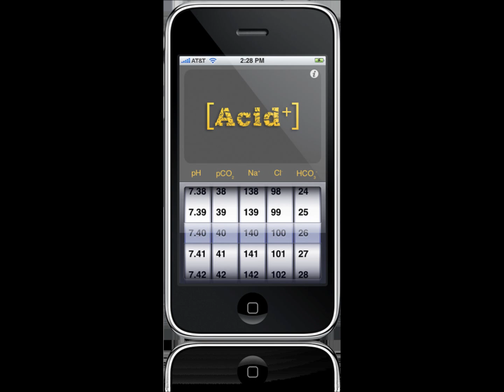Sigabort -Twisted Narcosis - 1